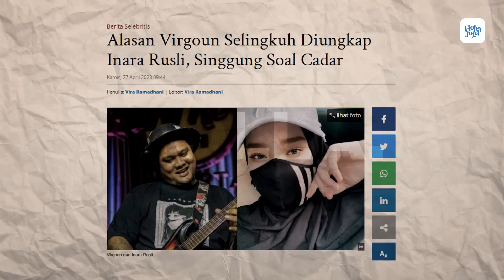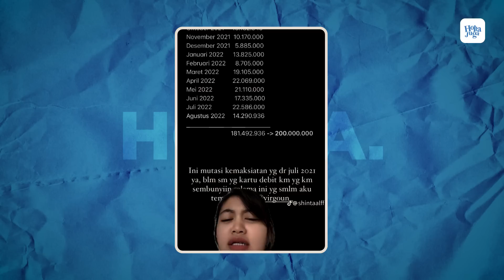Hujatan Netizen Parodikan Virgoun Kamu Adalah Bukti, Virgoun Selingkuh Tidak Bersyukur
Selingkuh menjadi banyak dibicarakan netizen yang tercinta, seiring dengan mencuatnya perselingkuhan Virgoun. Perselingkuhan Virgoun terungkap ke publik setelah istrinya Inara Rusli, blak-blakan berbicara tentang perbuatan suaminya itu. Perkataanya itu juga disertai sejumlah barang bukti.